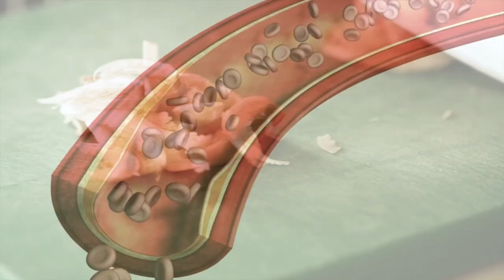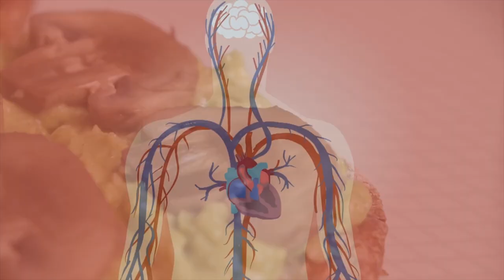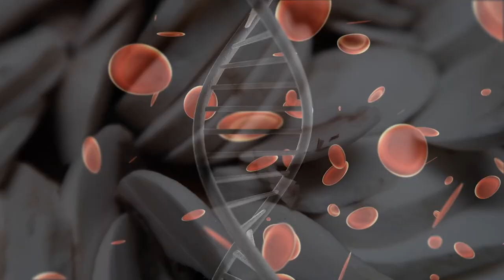A VİTAMİNİNİN FAYDALARI / A Vitamini Hangi Besinlerde Bulunur ?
a vitamini hangi besinlerde bulunur, faydaları ve zararları, a vitamin eksikliği belirtileri,